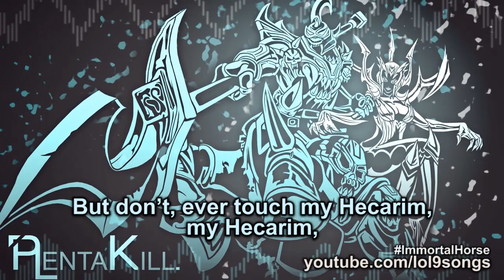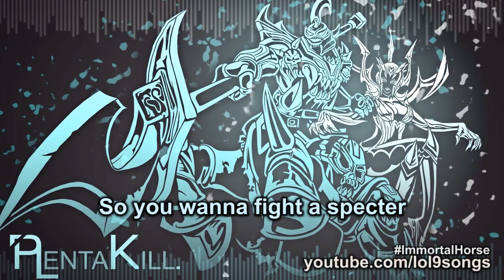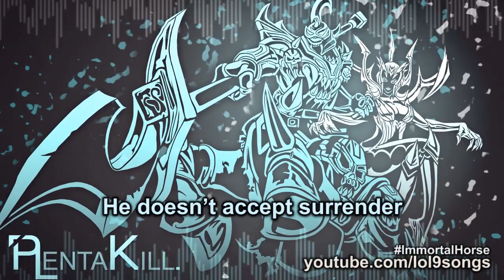PlentaKill feat. Cara Lee & Marquis Perry - Night Mareish (Katy Perry - Dark Horse LoL Parody) PLK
Edited by Kolo9

Yeah
Ya'll know who it is

Spider Queen
Hecarim, aha
Let's gank

The Shadow Isles
Hidden from society
Please stay awhile
Learn about the great deity
'Cause he he's capable of making webs
of making webs and eating plebs

Let me be your Anansi
Skittering into frenzy
But don't ever touch my Hecarim, my Hecarim, my Hecarim.

So you wanna fight a specter
Boys, you should know not to start a war
He doesn't accept surrender
You're up against a giant immortal horse.
Are you ready for, ready for
The perfect ult, perfect ult
Cause once you run, once you run
You get trampled on

Movement speed
The steed will get up close to you
More AD
Get more AD to mow the noobs
Blade down to earth
Pop his Q to rampage through, to rampage through

He's in the bush but he's not a Garen
And he's ready to steal your Baron
Spin to win, charging over everything
everything, through everything

Uh
She's Elise
She's not like Charlotte (Slaughter!)
She'll take you all out
With neurotoxin (Q!)
Be careful,
Her spiderlings are strong
Spider swarm is on steroids
She'll burst you all game long
She rappels up high when she sees ya (sees ya)
I'm running up the river to meet her (meet her)
Gotcha webbed inside, I come in from behind
Got my ulti ready to fear ya (fear ya)
I steal away your life casting Spirit of Dread
Gotchu running 'round the rift ('n) seeing ghosts inside your head
Game is almost over
Runnin on carpet, all around the block
They kite me like I'm Benjie Franklin
Hit em all with static shock
I E and then I B
Call it chargeback for my spree
But Elise is so pro
She's going 20 0 and 13

You get trampled on Song by: ChickenCombo and Kolo9
Audio Mastering: Kolo9
Video: ChickenCombo